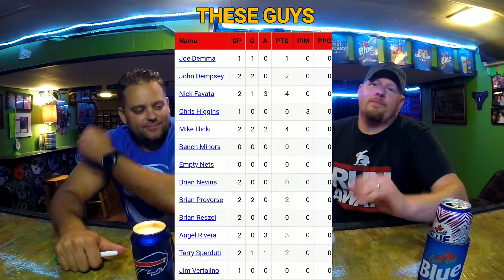BDL PODCAST episode 7 "Cobra Kai Got Shut Out, Never Forget"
Week 2 recap, power rankings and previews oh my. Cobra Kai got shut out.

And I realize I spelled Cobra Kai wrong for the rankings haha - Scott

All copyrights go to Sugar Ray, Reuben or whoever is in charge.